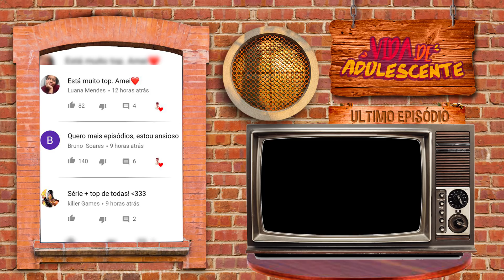CONHECI UMA GAROTA!! - VIDA DE ADOLESCENTE #3 [ REZENDE EVIL ]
OU USE AS HASHTAGS KCA E PersonalidadeBrasileiraRezendeEvil NO TWITTER!

Fala moleques e bonecas! Nesse vídeo, Rezende conhece uma garota no novo episodio de vida adolescente!!! No episodio de hoje, após Ace contar para Adriano que Rezende tinha chegado na casa, Adriano liga para Virginia tentando entender o que tinha acontecido. Nesse momento, os dois acabam discutindo e Virginia desce para tentar se distrair um pouco. Então, os dois acabam se esbarrando na cozinha. O que será que vai acontecer???